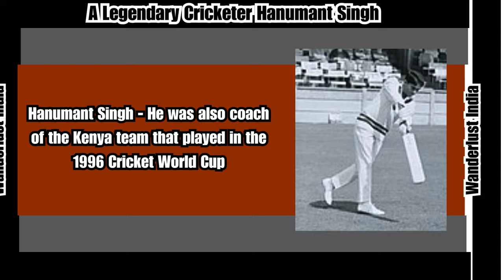Hanumant Singh - India's Legendary Cricketer _Wanderlust India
Web HTTP Access:
Yofan ID
yo.fan/mindjockey57